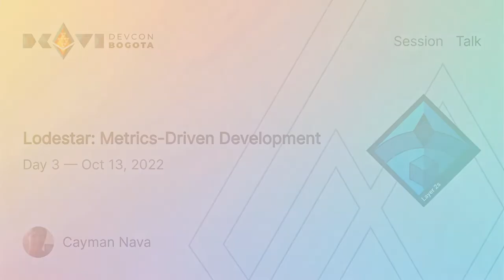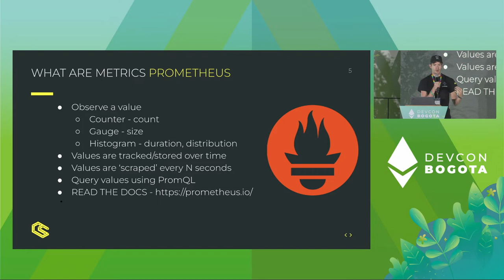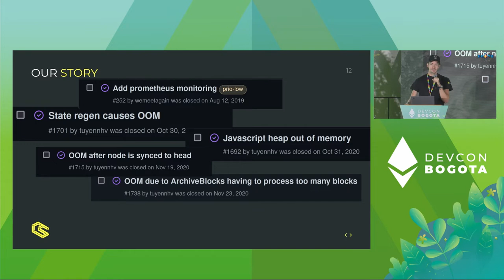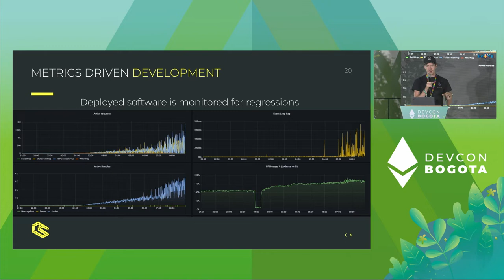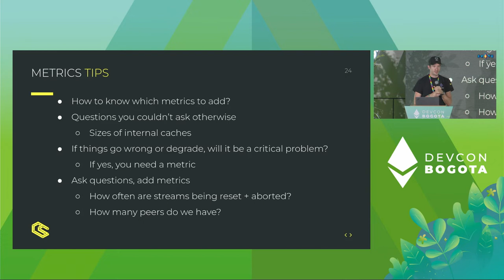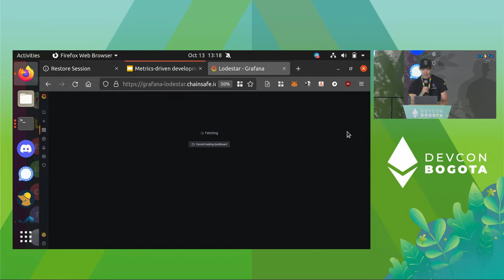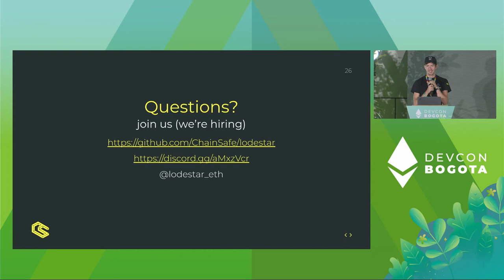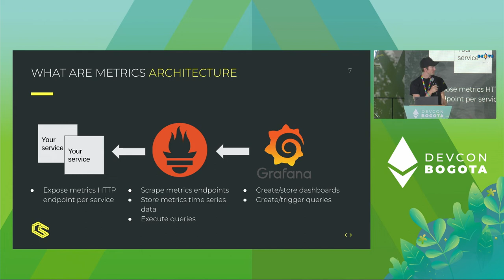Lodestar: Metrics-Driven Development by Cayman Nava | Devcon Bogotá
Lodestar is the newest production-ready consensus client, written entirely in TypeScript.

How did we do it? How did we go from buggy, slow, and scared to agile, confident chads?
Metrics, metrics, metrics!

We will introduce the concept of metrics-driven development in the context of blockchain node development and give fun examples where metrics saved our hide, time and time again.

Speaker(s): Cayman Nava
Skill level: Intermediate
Track: Layer 1 Protocol